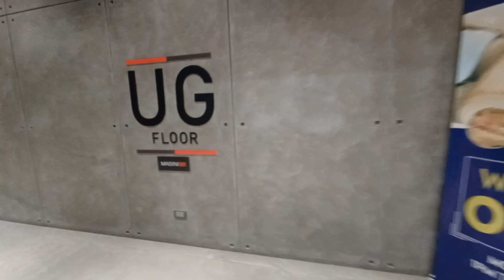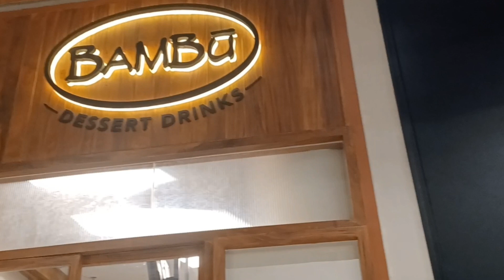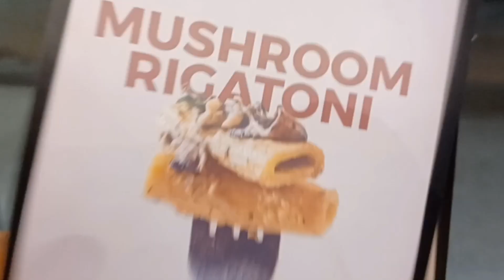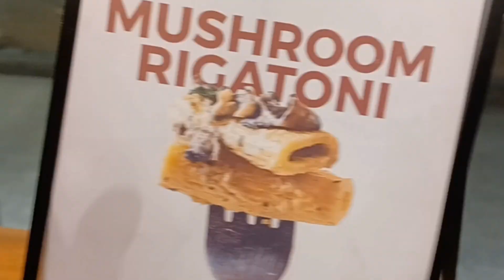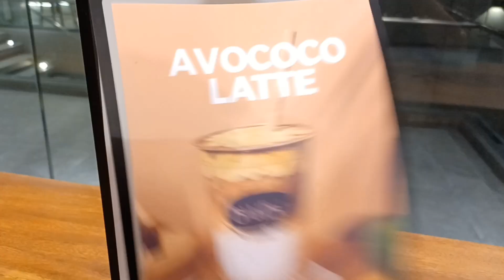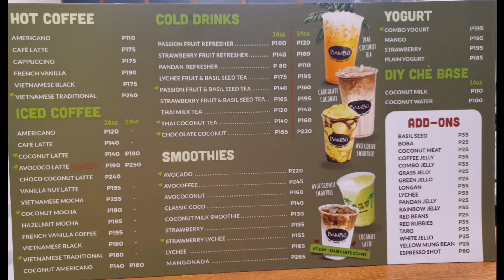Dessert Time | Halo - Halo at Bambu || SimplyZel